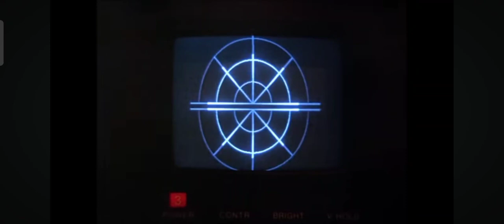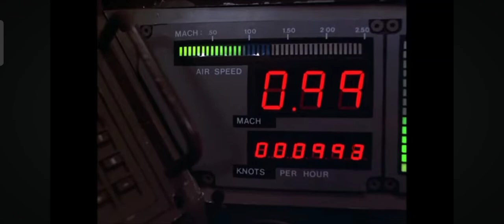Classic TV Airwolf Intro